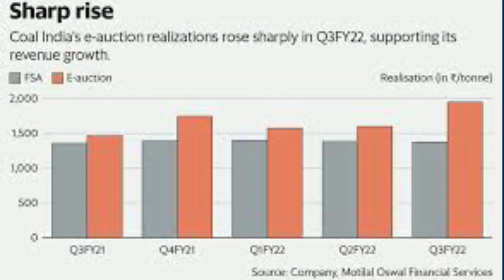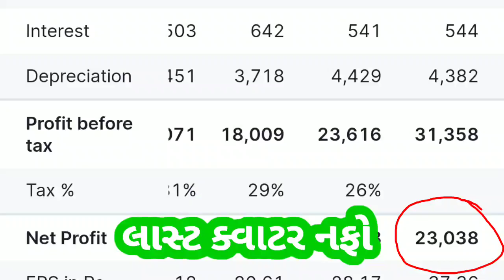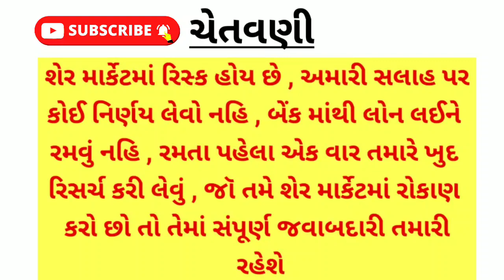આ સરકારી કંપનીના શેરમાં જોવા મળશે તેજી | share market tips | stock market | BSE | NSE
bse sensex
nse sensex
Ludhiana news
sadhna share
share bazar
share market
stock market
penny stock 2023
sarbajar
verma
stock market
ludhiana news
market
lic share